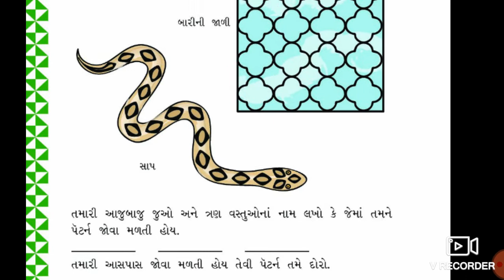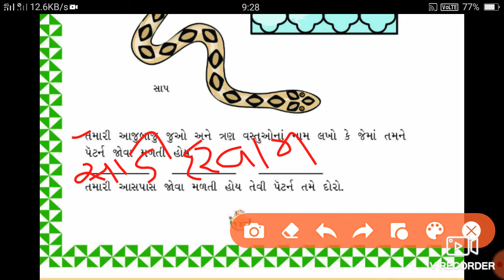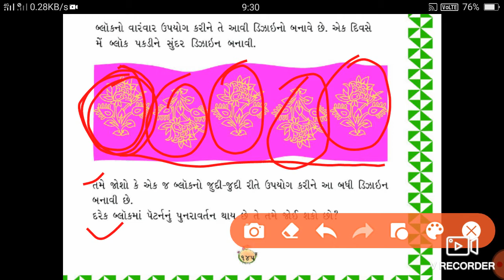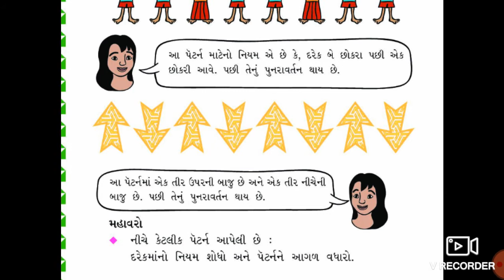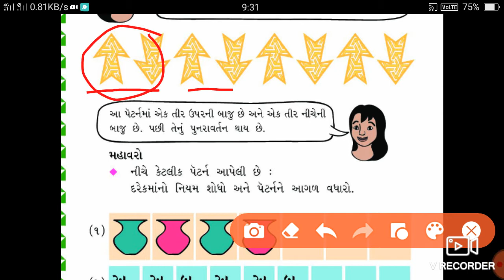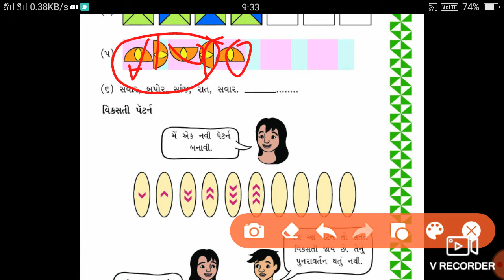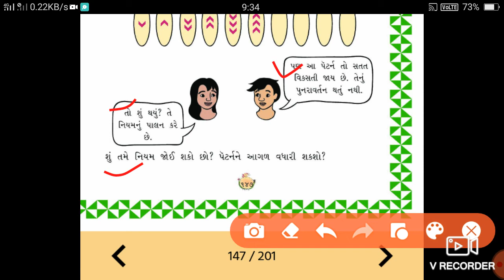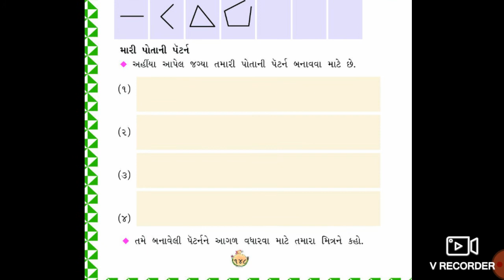Lec-1!! Std-3!! Maths!!che-10 bhat (petrn)ni ramat